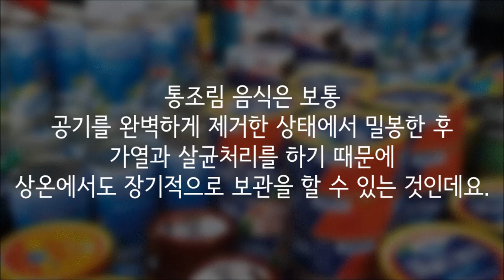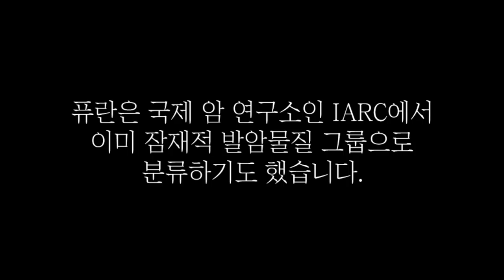통조림을 열자마자 먹으면 안 되는 이유